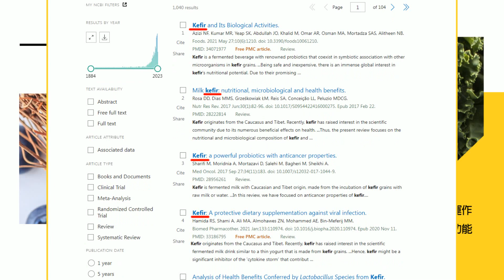【每日必看】侯柯幕僚會前會 2對2溝通能"跨出底線"?｜藍白怎合? 孫大千曝"這模式" 選前須先處理 20231013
00:00回防嘉義本命區! 侯友宜喊"團結全壘打"
02:00侯柯幕僚會前會! 2對2溝通 能跨出底線?
04:52民眾黨主戰派出擊 黃珊珊"恐兩點不讓"?
07:56藍白合能跨出底線? 孫大千:選民怎轉彎是最大挑戰